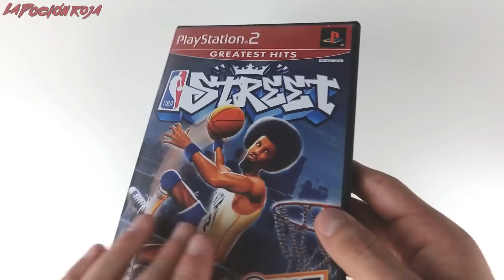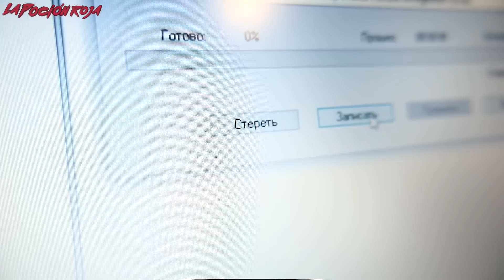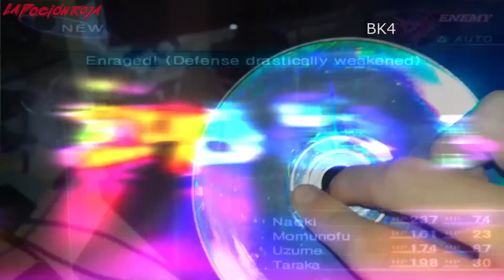EL GRAN PEPINAZO DE PLAYSTATION 👀 [Sony Ps2]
Hagamos un viaje nostálgico al pasado recordando esta Consola y los días de su lanzamiento, recordemos el gran pepinazo de PlayStation, la PS2.

▶️ Agradecimientos a los canales que colaboran con información o imagen en el video: